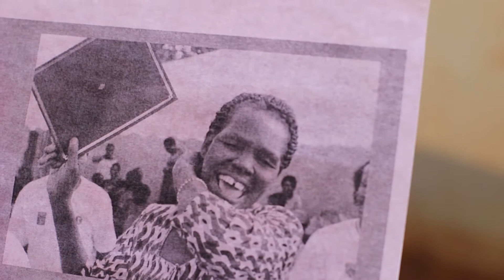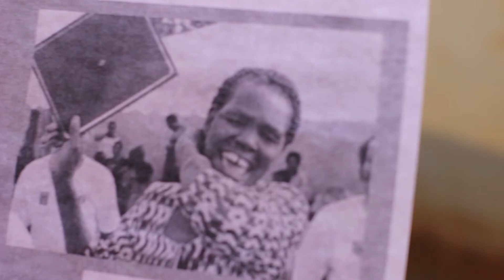Lakwo Christine: Beneficiary, Literacy Student, and Literacy Facilitator!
Listen to Lakwo Christine tell her story about learning to read and why she wants a Library and Resource Center at the THRIVE campus in Gulu, Uganda.